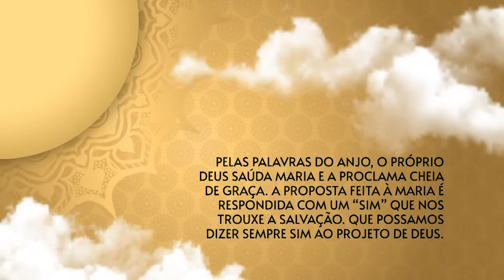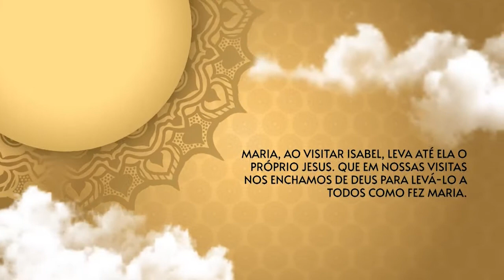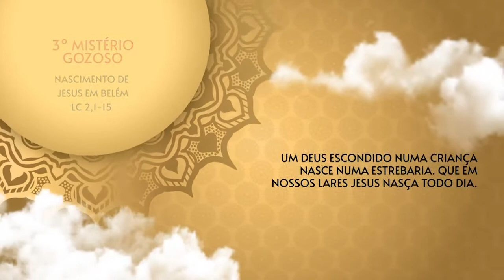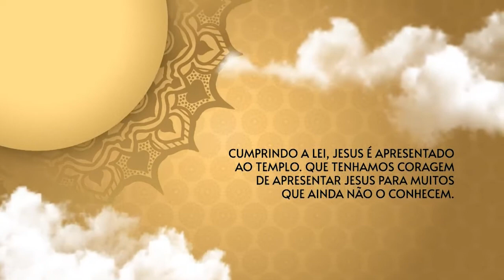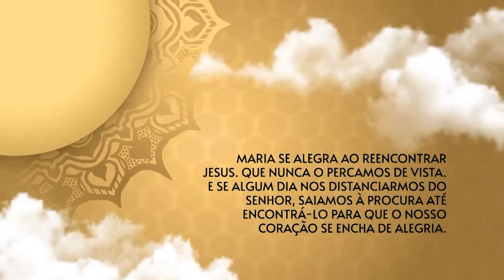O Santo Terço dos Filhos do Pai Eterno - 21/02/22